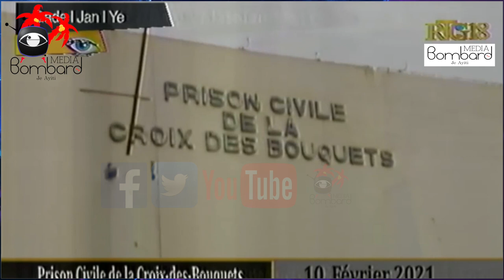Minis Jistis Rockfeller Pote Eksplikasyon Sou Konplo Nan Tibois Kont S E M Jovenel